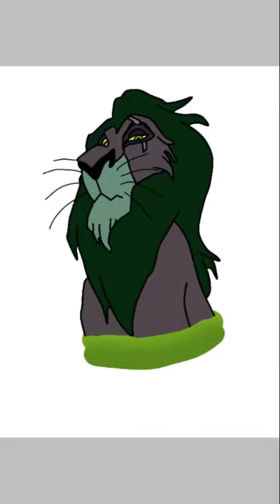Lion King Speedpaint Scar